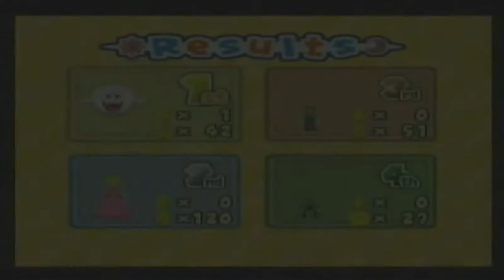Mario Party 6-Castaway Bay(1 Player, Brutal Difficulty, 25 Turns, No Handicap, Battle Royale)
Castaway Bay is a tropical board in Mario Party 6. This game board is made up of three main islands and a port where the players start at.

The objective for this board is for it is a one-way path (with junctions) to the Star Space, where the players would get on a boat that belonged to Donkey Kong or Bowser. Players that make it to DK's Boat make Donkey Kong appear to give the player a Star for 20 coins. He then gives them a safe ride back to the start. However, players that stop at Bowser's Battle Yacht will meet up with Bowser, who gives them a Shadow Star that takes away a star or 20 coins if they do not have a star. On the northern island there is a river flowing downstream. Players passing by are stopped by a Shy Guy who asks if they want to go rafting for ten coins. Accepting takes players downward near the Star Space. However, if DK's boat is docked at the Star Space, Bowser fires cannonballs at rafting players. If hit, they will lose five coins, and their turn ends.

How to play Mario Party 6:
Mario Party 6, as with previous installments of the Mario Party series, plays as an interactive board game, where up to four players take turns rolling Dice Blocks with numbers 1-10, the number indicating how far they can travel. The goal of the game is to earn coins to buy the Stars, which are dependent on the board's rules. At the beginning of every game, players receive 10 coins to start with. During board gameplay, players can obtain various items called Orbs to help themselves and/or hurt the other players. At the end of every turn, a minigame is played. All mini-games have their own controls and objectives. After the mini-game is completed, players return to the board to once again move around in. When the last five turns has reached, a Last Five Turns Event commences. The current standings are tallied up, and the host brings in the fourth place player to spin the bonus wheel, which has many various effects. Another consequence is that players automatically duel each other if they land in the same space. After the last turn, the stats are tallied up once more, and hosts give out bonus stars which are rewarded when players complete certain tasks. The player who has the most Stars wins the game, with coins serving as a tiebreaker. One new mechanic introduced to the Mario Party series is the time of the day. In multiplayer boards, the game always starts out at daylight. Indicated by a meter by the beginning of every turn, players can see how many turns the day time has left. After the third time, day changes to night, which also lasts three turns. During the change, the board alters to reflect the setting of the day, while also introducing various gameplay changes depending on the board, indicated by small cutscenes. When three turns pass, the night changes to day once again, and the cycle repeats.

Boo is played by Toadi.
Board selection is chosen by a Twitter vote.
Luigi, Peach and Waluigi are Brutal COMs.
COM minigames are set to "skipped".

Special note:
Snowflake Lake earned a vote, too. The Snowflake Lake gameplay will be done later.